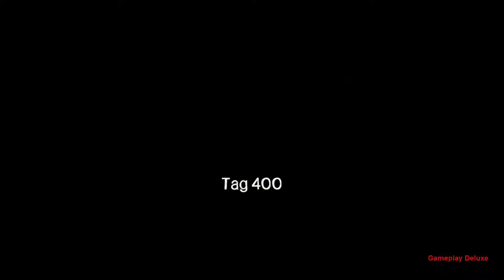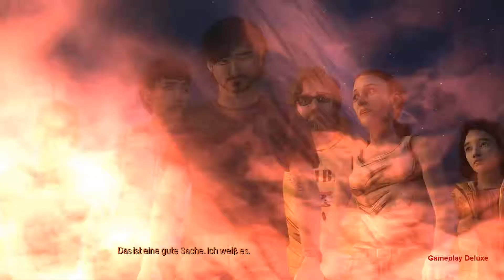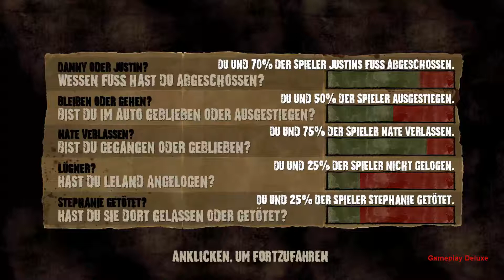The Walking Dead 400 Tage DLC 05 - [ Deutsch | Gameplay | german | Let´s Play ]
MODERATION: ZockerAndiLP

Beschreibung:
Gain access to the full season [5 episodes] of The Walking Dead by purchasing the Season Pass, which will act as your gateway to every episode of the game. All five episodes are now available immediately upon purchasing the full season.
A continuing story of adventure horror spanning across 5 episodes:

    Episode 1 – A New Day (Available Now)
    Episode 2 – Starved for Help (Available Now)
    Episode 3 – Long Road Ahead (Available Now)
    Episode 4 – Around Every Corner (Available Now)
    Episode 5 – No Time Left (Available Now)

Key Features:

    Experience events, meet people and visit locations that foreshadow the story of Deputy Sheriff Rick Grimes
    Meet Glenn before he heads to Atlanta, explore Hershel’s farm before Rick and his group of survivors arrive and before the barn becomes a notorious location in Walking Dead lore
    Features meaningful decision-making, exploration, problem solving and a constant fight for survival in a world overrun by the undead
    Artwork inspired by the original comic books